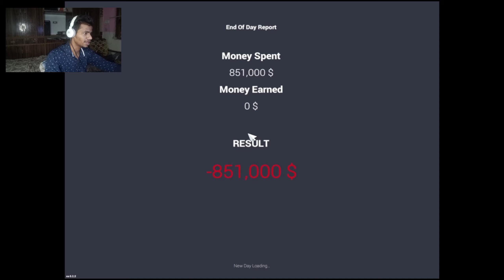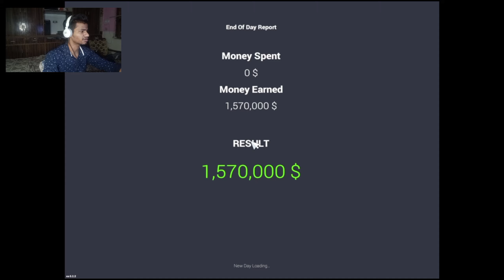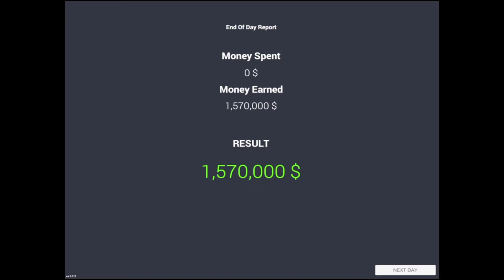I Have Sold A Audi Rr 🤑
I have soll a Audi rr